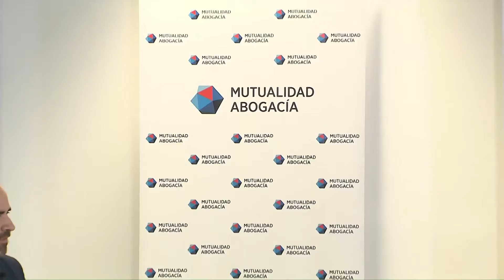La Inteligencia Artificial, clave para superar las consecuencias de la pandemia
En el encuentro informativo organizado entre Mutualidad de la Abogacía y Europa Press, expertos han analizado los retos éticos a los que la sociedad se enfrenta con la inteligencia artificial.
Un estudio de Accenture afirma que de las empresas españolas que preveen aumentar sus inversiones en digitalización, un 71% creen que debería ser en Inteligencia Artificial.
En 2020, Mutualidad de la Abogacía, entidad aseguradora sin ánimo de lucro, dio un paso más en su estudio de la IA, convirtiéndose en la primera entidad en asociarse a OdiseIA, el Observatorio del Impacto Social y Ético de la Inteligencia Artificial.
Para abordar todos los desafíos que plantea la Inteligencia Artificial, en España se destinarán 600 millones de euros al Plan España Digital 2025, y desde la Unión Europea están preparando medidas al respecto.
La Comisión Europea afirma que se podrían crear en el mundo 60 millones de nuevos puestos de trabajo para 2025 gracias a la IA. Es por ello imprescindible analizar todas las implicaciones que ésta puede llegar a tener.